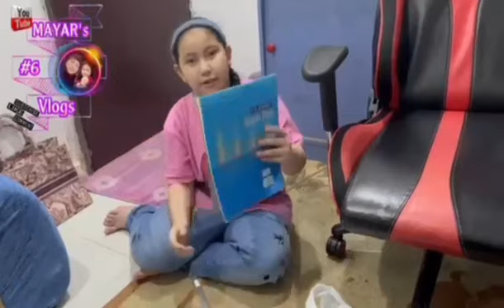Buying My School Supplies…. MAYAR'S #6 vlogs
This video was taken or recorded last August 19,2023

Come and enjoy. Thank you for supporting my channel.